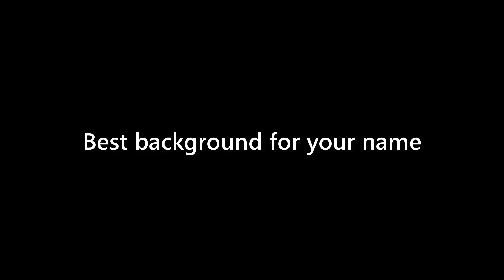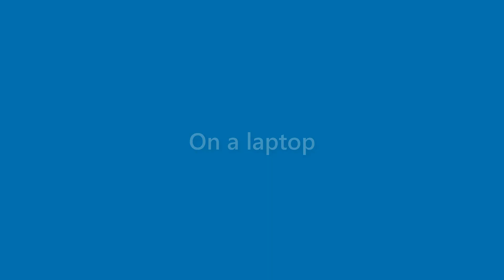Marion Kim - appearance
Name Look - Marion Kim - appearance. In this video we present "Marion Kim" name look and feel in various scenarios.
This video will cover:
How does "Marion Kim" look as a personal letterhead?
How does "Marion Kim" look on a business card?
How does "Marion Kim" look on a computer/laptop screen?
How does "Marion Kim" look with different background colors?
How does "Marion Kim" look with various fonts?